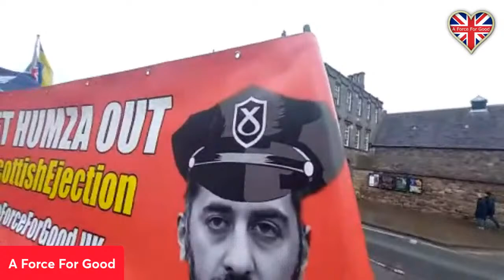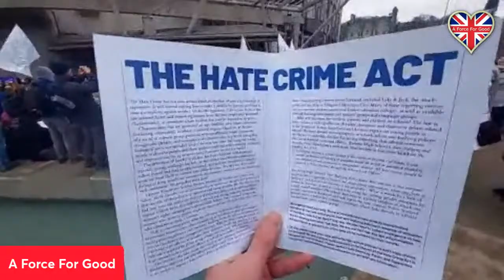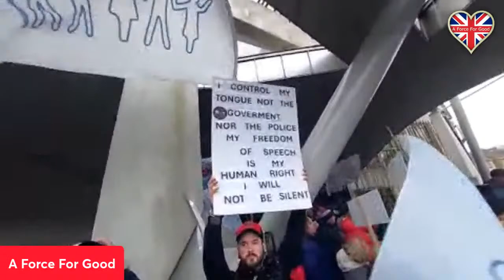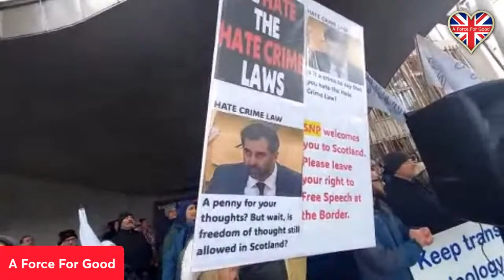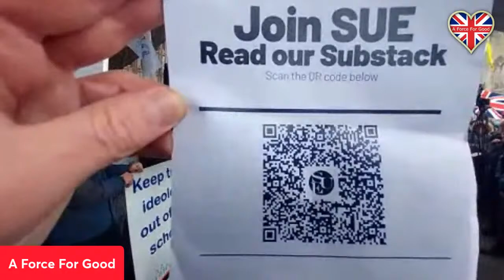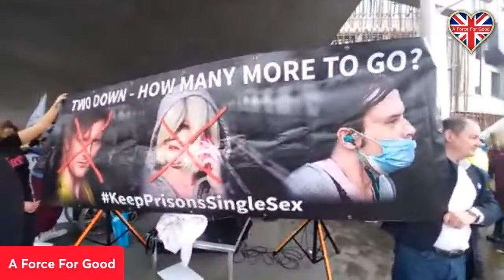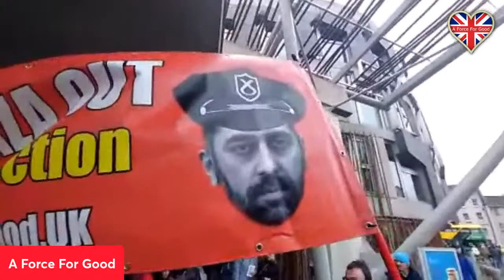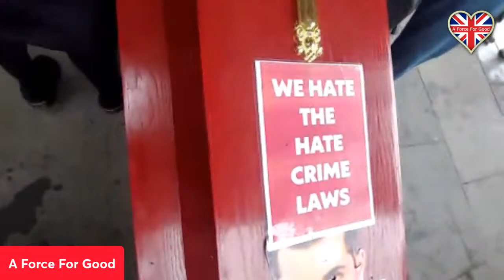LIVE at the HOLYROOD FREE SPEECH PROTEST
We will NOT be Silenced!

This is the Livestream from the rally against Humza Yousaf's new "Hate Crime and Public Order (Scotland) Act 2021", held outside Holyrood on Monday 1st April 2024, on the day that it came into force. The speakers and audience were alerting the public to its dangers to our democracy and freedom of speech.

Alistair McConnachie, Director of A Force For Good, is doing the live streaming.

SUPPORTING US
Please hit the Thumbs Up Button if you like what we say!

If you like our work, please consider giving us a "Super Thanks"!

All monthly 'Union Supporters' can request our occasional magazine 'Union Heart' free of charge (Issue 9 "King and Country" is out now, and issue 10 will be out in April).

MERCH STORES
Our Website Shop

or search Amazon for "One Big Country".